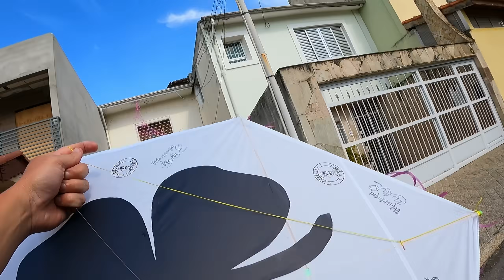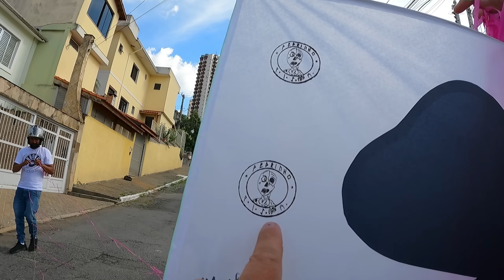Uma Hora eu ia Pegar um Pipão lotado de Linha , minha sorte chegou .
QUEM Pegar essa PIPA terá SORTE para o Resto da VIDA☘️Pipão da Sorte e sua Linha de 20 passadas ☘️